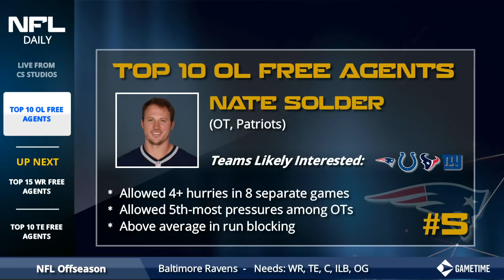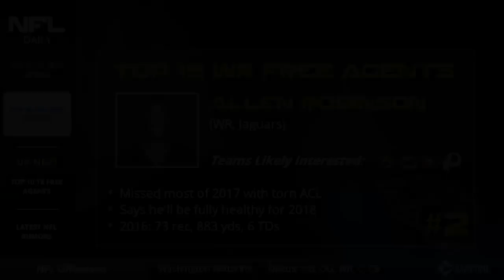NFL Rumors + 2018 Top Free Agents At Wide Receiver, Tight End and Offensive Line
The 2018 NFL offseason is underway and with the 2018 NFL Draft and free agency right around the corner, we take a look at the Top 10 free agents at tight end and offensive line, plus we break down the top 15 free agent wide receivers in the NFL heading into 2018.

As our NFL experts take you through the free agency rankings, there will be lots of analysis on where each player might be come 2018. Who will tight end Jimmy Graham decide to suit up for? Will the Seattle Seahawks be able to meet his contract demands or will he leave in search of a higher salary elsewhere? Where will Jarvis Landry, the jewel of this year’s WR free agent group, wind up playing in 2018? And will Andrew Norwell, the hottest OL free agent on this list, suit up for the Indianapolis Colts? Or could a young, hot team such as the San Francisco 49ers lure him from the AFC? Cam and Harris have all the info you need on today’s show.

Finally, we bring you every NFL rumor - breaking down the believability and accuracy of the reports. The full list of rumors discussed are:
Broncos won’t cut Sanders or defensive tackle?
Giants to hire Mike Shula as offensive coordinator?
Johnny Manziel to join Spring League?
Mike Glennon to be cut?
Broncos to sign AJ McCarron?
Will Drew Brees to move on from the Saints?

Watch the video to hear the analysis for each rumors being reported.

Follow our NFL coverage on Facebook Live by watching NFL Daily Mondays and Wednesdays at 6 p.m. ET on the Chat Sports NFL Facebook

Today's show is presented by Gametime -- the #1 app for last minute tickets.